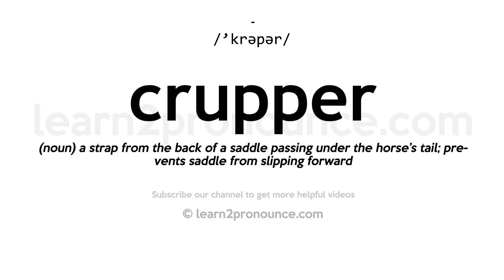How to pronounce Crupper | English pronunciation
Learn how to pronounce Crupper in English
CRUPPER
Pronunciation of Crupper: /'krəpər/
Definition of Crupper: (noun) a strap from the back of a saddle passing under the horse's tail; prevents saddle from slipping forward